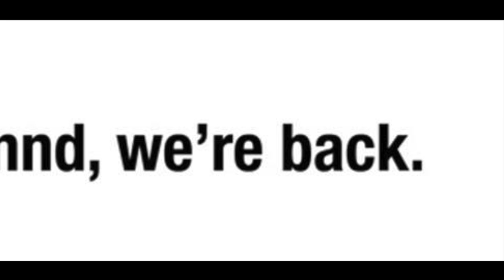WE'RE BACK! PROJECT BABY+UPDATES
Our shared account: Instagram- @tentenseventeen_

Guillermo:
Sc: guillermo1225

Aliyah:
Sc: aliyahg15

Let us know what to post next!